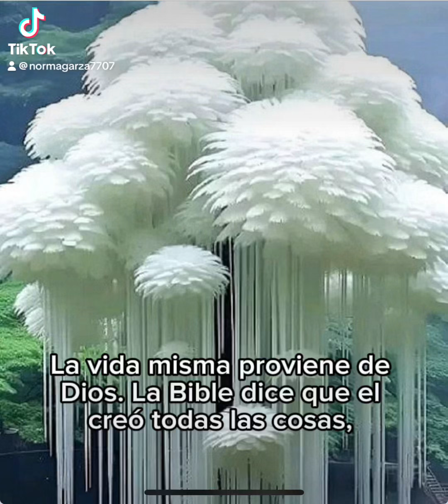fypシ゚viral fypシ゚viral universo frases fypyoutube tarot #amor